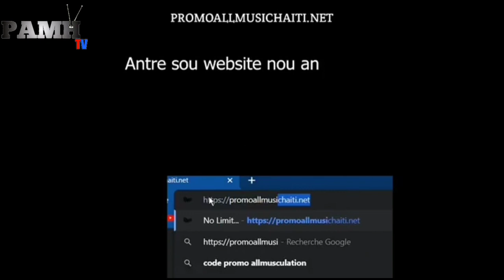WENDYYY, ROODY, BLAZE ONE tout pran frap nan men BAKY, Atis la viv goumen😂...